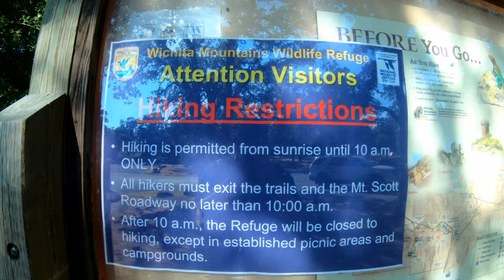Hiking the Kite Trail @ The Wichita Mountains Wildlife Refuge